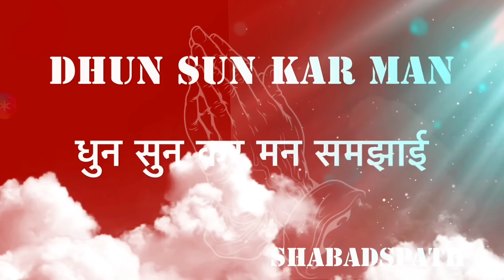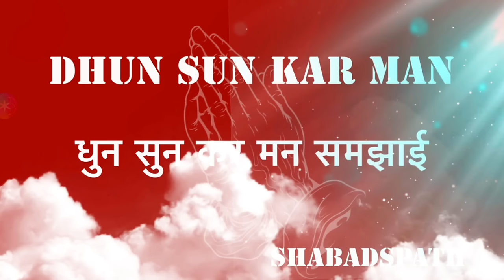Dhun Sunn Kar Shabad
Shabad Dhun sun kar man Samhjai
Bani of Soami ji Maharaj

Shabadspath Own Voice

Thankful To all family on YouTube